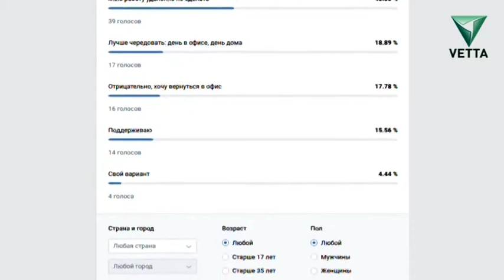Как вы относитесь к идее остаться работать на "удаленке" и впредь?